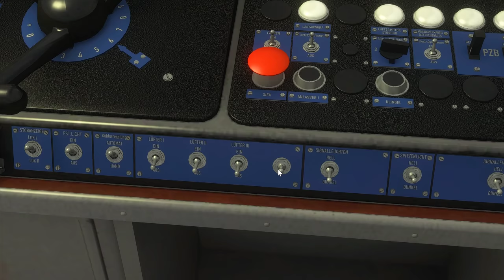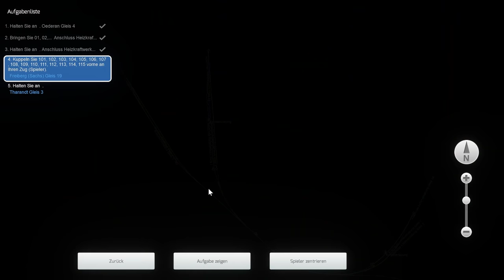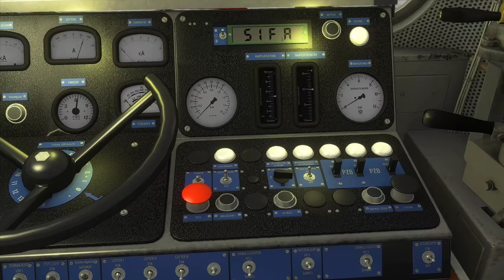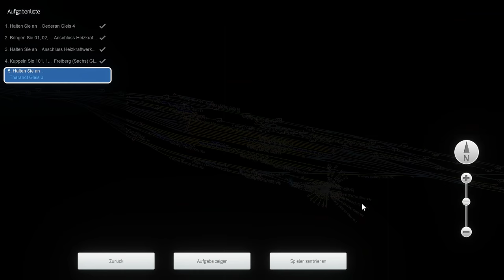STEILSTRECKE: Tharandter Rampe | Kohleschubsen im Erzgebirge - BR132 Ludmilla | TRAIN SIMULATOR 2022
Die heutige Tour führt uns mit der Baureihe 132 auch bekannt unter dem Namen der Rose oder die Ludmilla über die Tharandter Rampe.

Dabei werden wir mit der Ludmilla einen Güterzug in das Anschlussgleis eines Kraftwerks befördern und von dort aus wieder zurückfahren. Das und viele andere außergewöhnliche Ereignisse erwarten dich heute bei der Fahrt über die Strecke: Projekt Freiberg in Sachsen.
Zum Einsatz kommt dabei eine Baureihe 132 der Deutschen Reichsbahn mit Alt-Belüftung. Umgeben von einer besonders interessanten und alten Streckenführung führt uns die Fahrt heute durchs Getümmel der Hl-Signale.

(Korrektur gemeint war Ne 2 = Vorsignaltafel | Ne 1 = Trapetztafel)

Strecke: Projekt Freiberg in Sachsen
Triebfahrzeug: DR BR 132 | VirtualRailroads